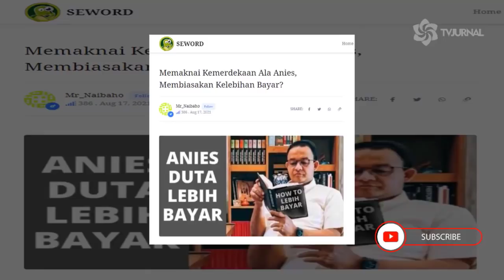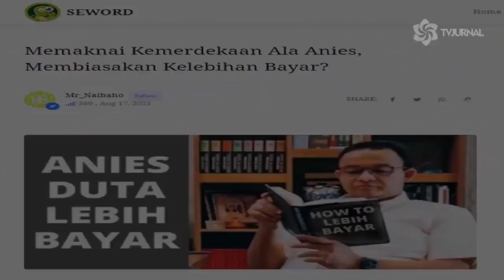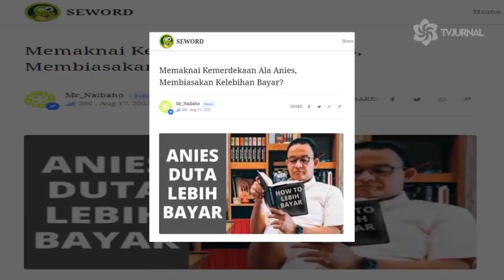BUKTI BERAT SEBELAH❗❗ICW TUTUP MULUT SOAL "LEBIH BAYAR ANIES" 💢PIDATO PRESIDEN MALAH DI NYINYIRIN❓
Judul : Menyedihkan! ICW Mingkem 'Lebih Bayar' Anies, Mangap Soal 'Pidato' Jokowi